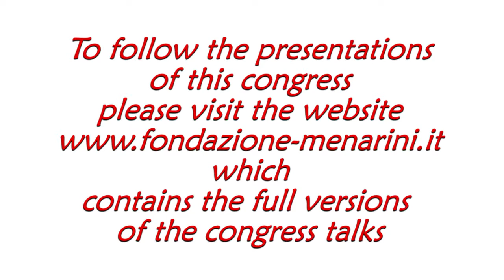Jianjun ZHANG: Intra-tumor heterogeneity of lung cancer: beyond genomics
International symposyum on:
RESOLVING CANCER HETEROGENEITY: DRAWING NEW HORIZONS IN PRECISION MEDICINE

Jianjun ZHANG
(Houston, USA)
Intra-tumor heterogeneity of lung cancer: beyond genomics